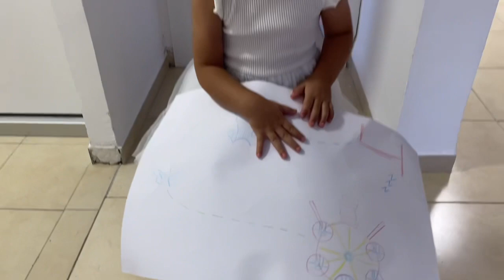משפחת תורג׳י ביום כיף במיי בייבי ירכא